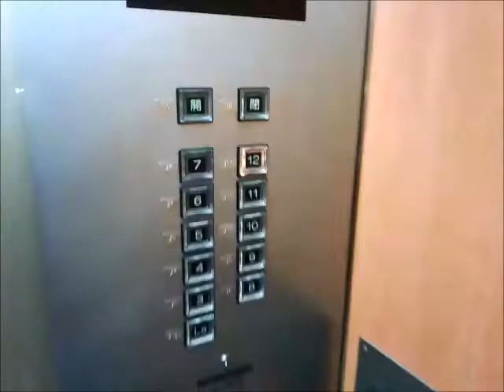日立エレベーター 霞が関ビルディング Aバンク Part1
霞が関ビルディングのAバンクエレベーター(その１)です。

It is a Hitachi Elevator of KASUMIGASEKI BUILDING,Kasumigaseki,Chiyoda City,Tokyo Met in Japan.

最寄り駅は銀座線虎ノ門駅で、霞が関ビルディングは日本で最初の超高層ビルとして知られています。そうとあって当時、建設にあたっては相当な苦労があったそうです。
Aバンクは3階から12階専用エレベーターです。メーカーは日立でBバンクも同社の物となっています。設置当時は、霞が関ビルディングには分速300m/minという当時としては常識破りの速度のエレベーターが必要であったため、日立は開発・設置にあたり相当な苦労があったそうです。現在は見ての通り改修済みで、意匠は統一するため、デザインはC・Dバンクのオーチス製と同じです。
カゴ内の照明と壁は2014年に新しくなっています。操作盤等はそのままです。

メーカー：日立
機種：特注型ビルエースプリード
駆動方式：ロープ式
運転形式：群管理運転
設置台数：8基
車椅子操作盤：○(A-5号機のみ)
停止階：11(LB.3.4.5.6.7.8.9.10.11.12)
定員：24名
積載：1600kg
設置年：1968年(昭和43年)
リニューアル年：1989年(平成元年)/1994年(平成6年)度
撮影地：東京都千代田区霞が関　霞が関ビルディング

Manufacturer:Hitachi
Mode of operation:Group management operation
Number of installed:8
Wheelchair control panel:○(No,A-5 only)
Stop floor:11(LB.3.4.5.6.7.8.9.10.11.12)
Capacity:24
Loading:1600kg
Establishment:1968
Renewal:1989/1994